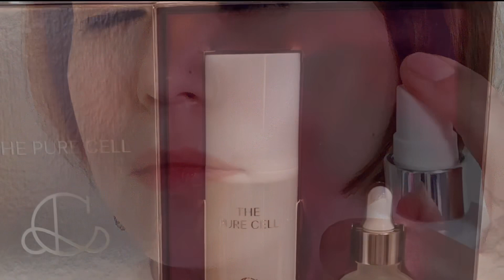美肌への道【第2段根っこの部分】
美肌への道【第二段根っこの部分】